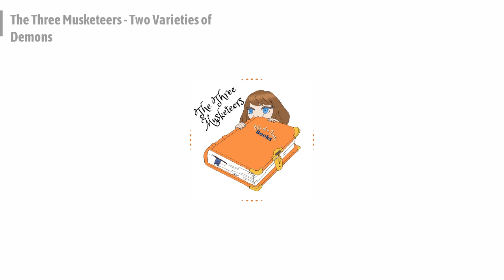The Three Musketeers - Two Varieties of Demons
Join Host Bree Carlile as she reads the sixty-second chapter of The Three Musketeers by Alexandre Dumas.
Come with us as we release one bite a day of one of your favorite classic novels, plays & short stories. Bree reads these classics like she reads to her daughter, one chapter a day. If you love books or audiobooks and want something to listen to as you're getting ready, driving to work, or as you're getting ready for bed, check out Bite at a Time Books!
Follow, rate, and review Bite at a Time Books where we read you your favorite classics, one bite at a time. Available wherever you listen to podcasts.
We are now part of the (Bite at a Time Books Productions) network!
If you ever wondered what inspired your favorite classic novelist to write their stories, what was happening in their lives or the world at the time, check out (Bite at a Time Books Behind the Story) Tuesdays wherever you listen to podcasts.
Follow us on all the socials (Instagram) (Twitter) (Facebook) (TikTok)